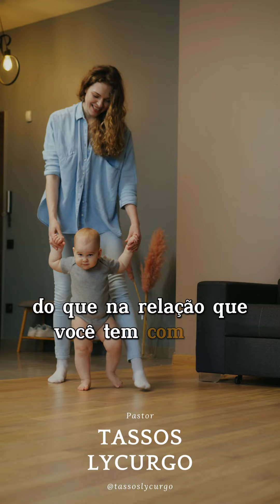FILHOS SÃO HERANÇA DO SENHOR (Tassos Lycurgo)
Nossos filhos são heranças do Senhor!

"3 Herança do SENHOR são os filhos; o fruto do ventre, seu galardão.
4 Como flechas na mão do guerreiro, assim os filhos da mocidade.
5 Feliz o homem que enche deles a sua aljava; não será envergonhado, quando pleitear com os inimigos à porta."
(Salmos 127:3-5 (ARA))